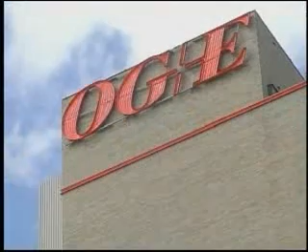Precautions to take during winter storm // Precauciones a tomar en tormenta invernal